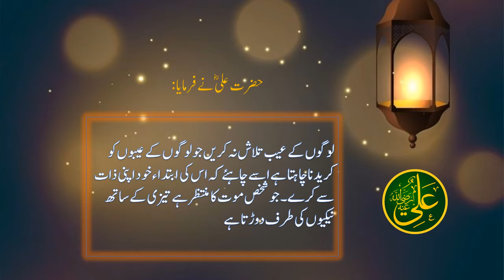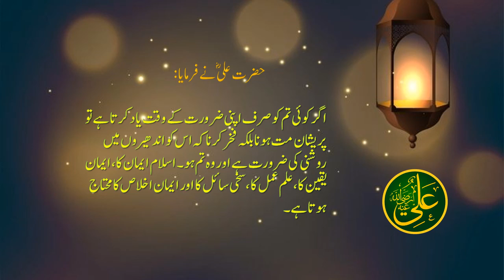Heart Touching Quotes of Hazrat Ali (R.A) | Hazrat Ali (R.A) ke Aqwal | Kaswa Islamic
Heart Touching Quotes of Hazrat Ali (R.A)
Hazrat Ali (R.A) ke Aqwal

kaswa islamic,

I declare that all messages belong me, Most of the photos taken from google image search. We don’t mean to victimize anybody emotionally. Thanks google for providing required images and texts.
We are just narrator and present the words in our own style. Thanks for visiting the best educational channel.
Background Music Credit - Note- NOTE: ALL THE IMAGES/PICTURES SHOWN IN THE VIDEO BELONGS TO THE RESPECTED OWNERS AND NOT ME... I AM NOT THE OWNER OF ANY PICTURES SHOWED IN THE VIDEO